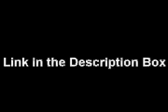NBA preseason 2014 Brooklyn Nets VS 76ers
Part
Part
Part
Part